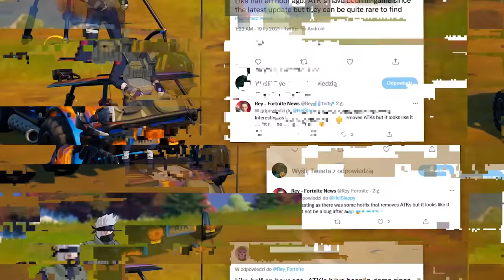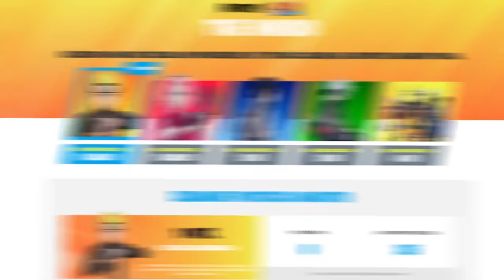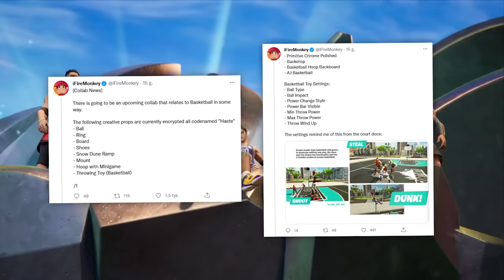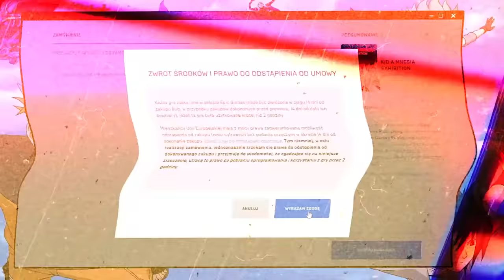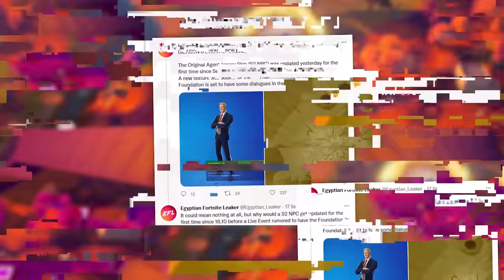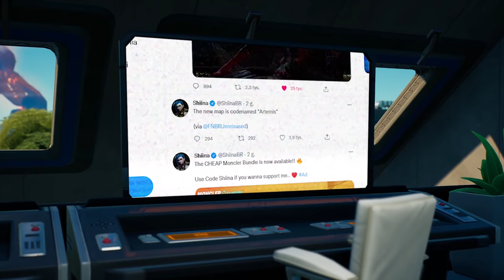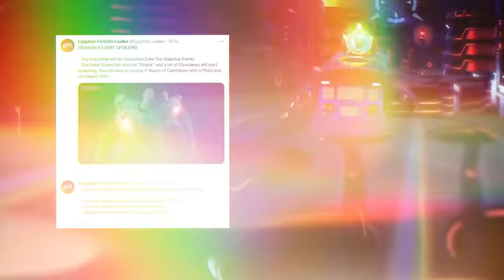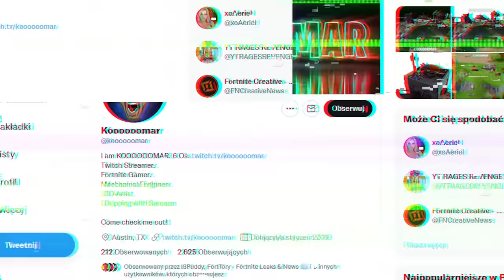Nowe SEKRETY I WYCIEKI w Fortnite!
🔎 Źródełka:
• Wycieki na temat eventu: